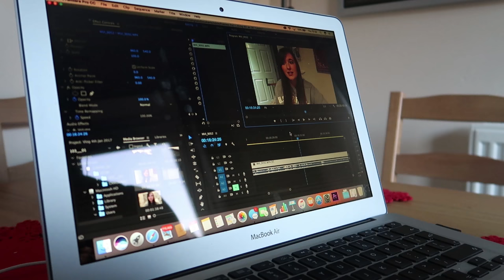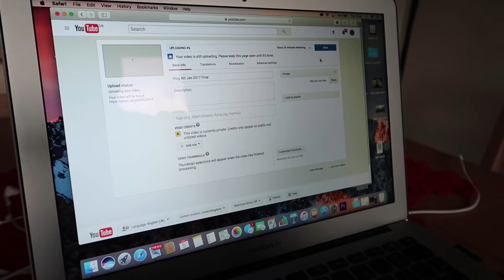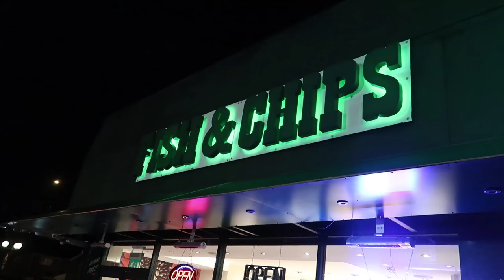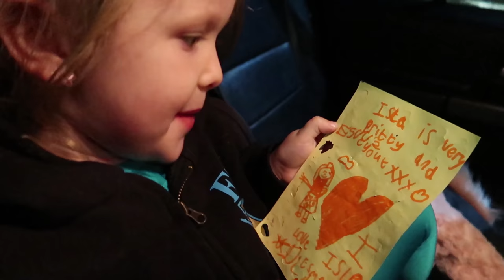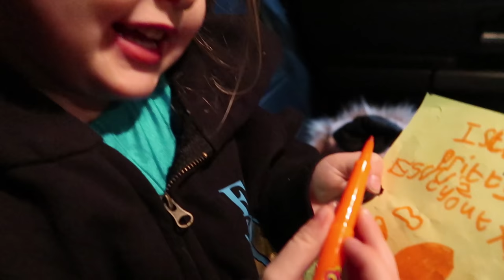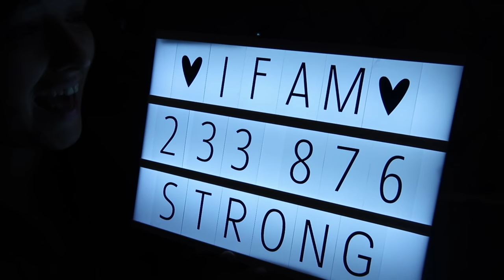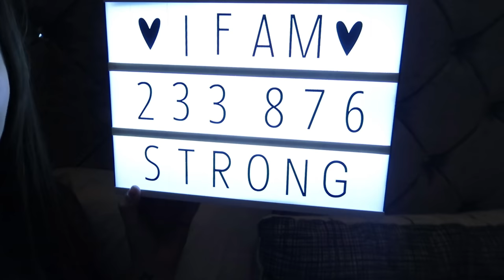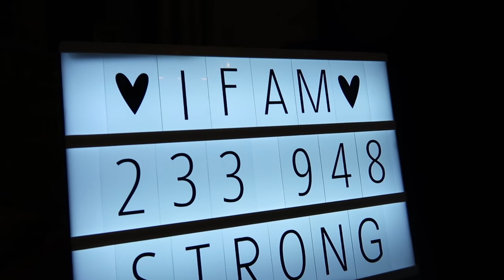ISLA FINALLY GOT SOME!!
Our Mailing Address:

Low Road
Hunslet
Leeds
LS10 1AE
England
UK.